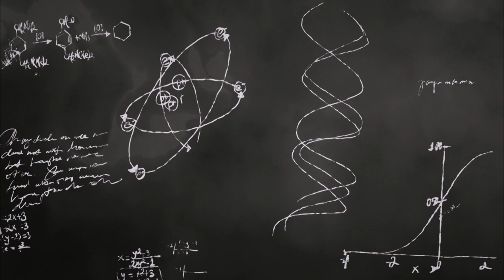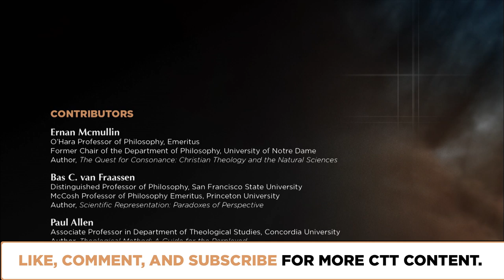Critical Realism in Science and Religion? | Episode 1802 | Closer To Truth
What’s the world as it really is? Not filtered, not represented, not interpreted. Bedrock reality. Meaning and purpose, if any, depends on it. But can we know if what we perceive is bedrock reality? What is critical realism and how does it apply to science and theology? Featuring interviews with Ernan McMullin, Bas C. van Fraassen, Paul Allen, Michael Ruse, Francisco J. Ayala, and J. Matthew Ashley.